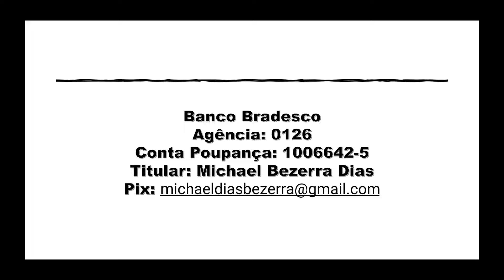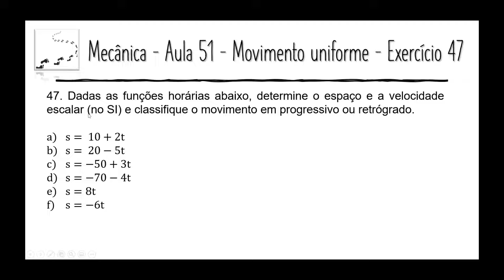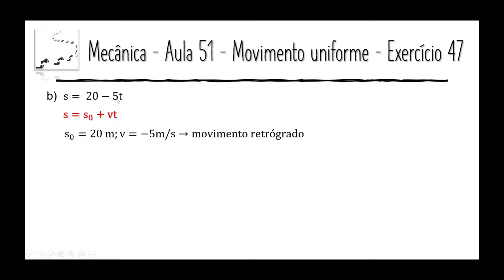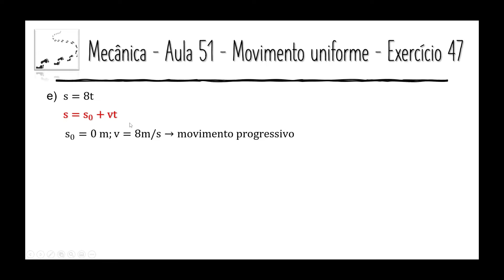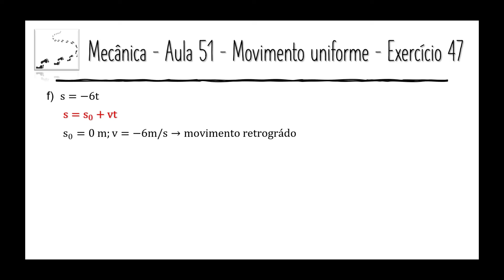Física – Mecânica – Aula 51 – Movimento Uniforme – Exercício 47